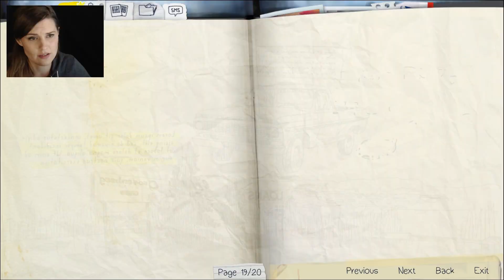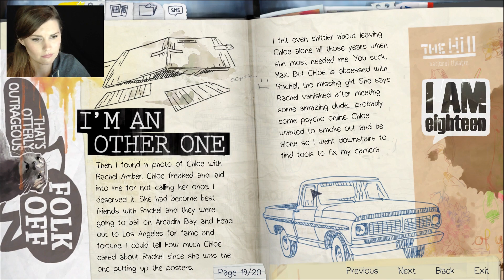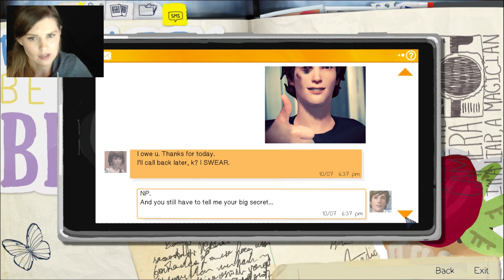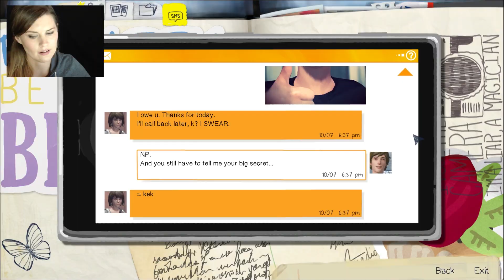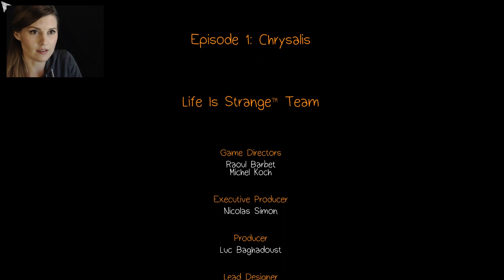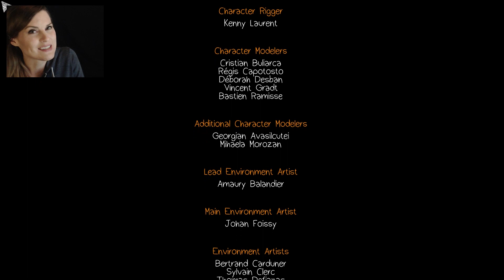LIFE IS STRANGE ☮ [Facecam] #10 Chloe's Got a Gun [HD+] Let's Play Life is Strange Episode 1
Endlich geht es los! Endlich spiele ich Life is Strange! Gleich in den ersten Minuten wusste ich, das ist ein ganz besonderes Spiel - hier vergesse ich Raum und Zeit! Manchmal kann man gar nicht so genau erklären warum. Vielleicht geht es euch da ähnlich?

In "Life is Strange" schlüpfen wir in die Rolle der jungen, etwas nerdigen "Max" und erleben mit ihr, wie sich innerhalb kürzester Zeit alles um sie verändert! Geht mit mir mit offenen Augen durch dieses emotional mitreißende Spiel, trefft Endscheidungen mit Konsequenzen und steht dafür gerade!